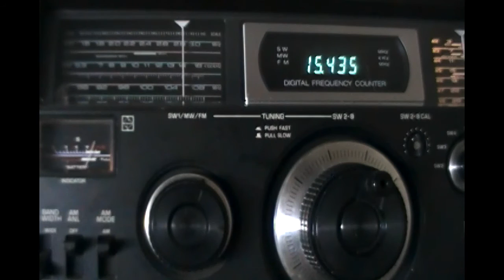The Broadcasting Service of the Kingdom of Saudi Arabia (Riyadh, Saudi Arabia) - 15435 kHz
Reception of The Broadcasting Service of the Kingdom of Saudi Arabia, Riyadh on 15435 kHz by CX2ABP in Montevideo, Uruguay (GF15wc). October 16, 2012 at 1753 UTC.

Receiver: National Panasonic DR49. Antenna: vertical A99.